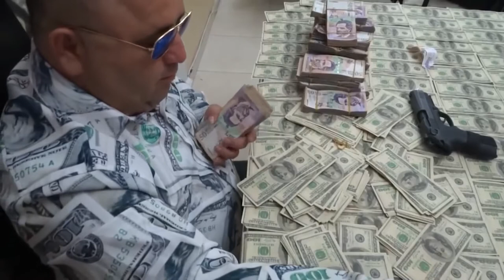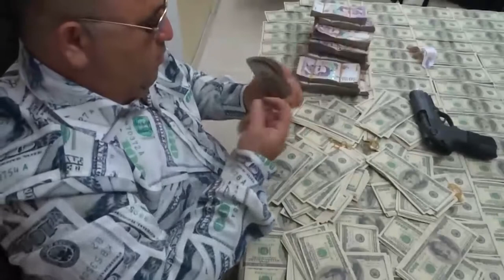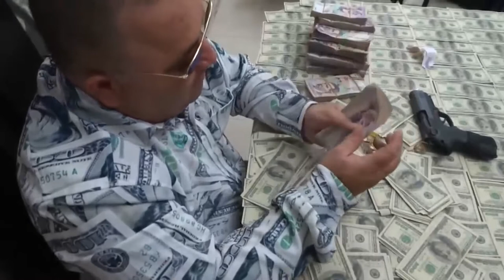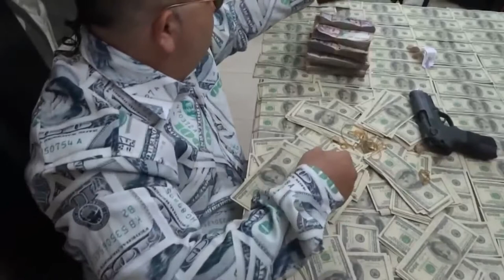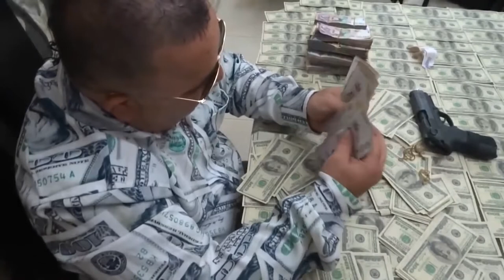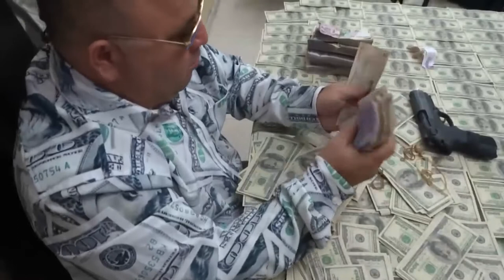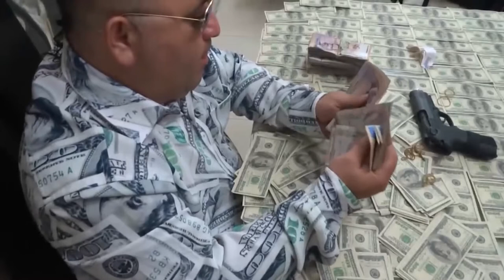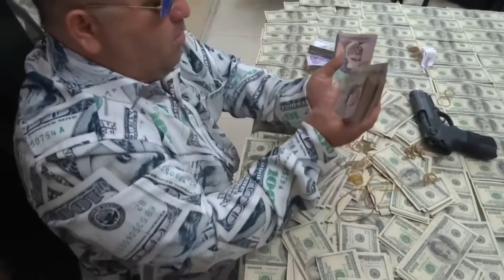💲 Luxury Lifestyle 27 💲 ► Billionaire Motivation ◄ | ♚ NO COPYRIGHT ♚